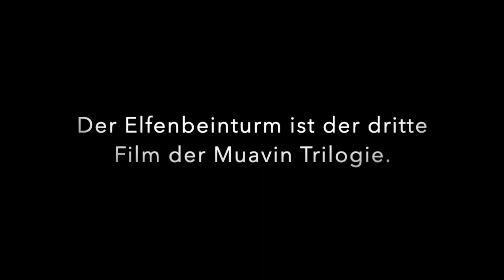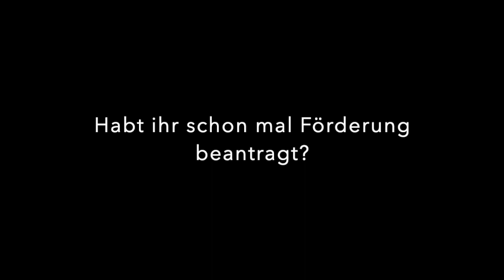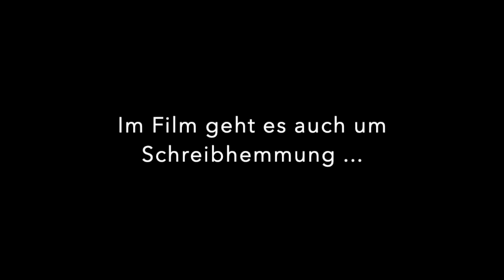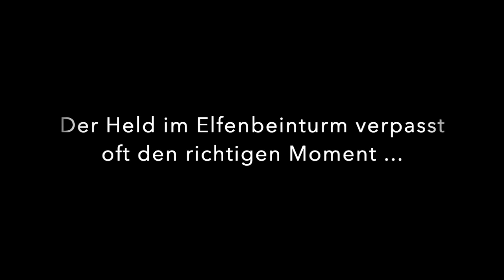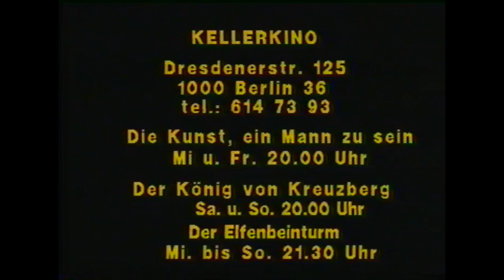Interview - Der Elfenbeinturm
Filmemacher Matthias Drawe erzählt wie der dritte Film der Muavin Trilogie entstanden ist. - Interview geführt von Paul Stutenbäumer  (FAB TV Berlin, 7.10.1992).

Musik Jan Tilman Schade und Rainer Vierkötter
Darsteller: Matthias Drawe, Maren Lass, Rashit Tuncay, Frank Lucas, Sven Heinrich u.a.
Kamera: Thorsten Schneider, Julia Suermann, Frank Lucas

"Eine charmante Sommerkomödie."
Filmreview Cambridge

"Ein kleiner Film über große Fragen."
Helsingin Sanomat, Helsinki

"Ein Berliner Kultstreifen."
Berliner Zeitung

Der Elfenbeinturm erreichte während seiner zweijährigen Laufzeit im Kreuzberger Kellerkino Kultstatus. Die Ausstrahlung auf FAB-TV machte ihn einem noch größeren Publikum zugänglich.
Die englischen Version (The Ivory Tower) wurde auf zahlreichen internationalen Filmfestivals gezeigt